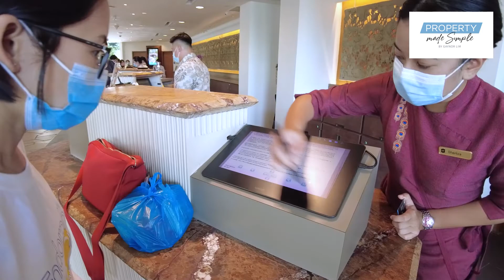Our Shangri La Sentosa Staycation | Sea View Deluxe Room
Spent a wonderful 3 days 2 nights staycation at Shangri La Rasa Sentosa hotel during the recent school holidays. Book the Sea View Deluxe Room and the view is perfect!

I must say that my family enjoyed it really a lot. Probably it was because we have not been traveling for quite a while due to covid and this staycation is just so timely.

I would say that Shangri La Rasa Sentosa Hotel is a place for families with kids. Cause my kids really enjoyed their stay there.

For foodies who are interested with hotel's breakfast spread, this place will not disappoint you.

Hope you guys enjoy my review of this place.